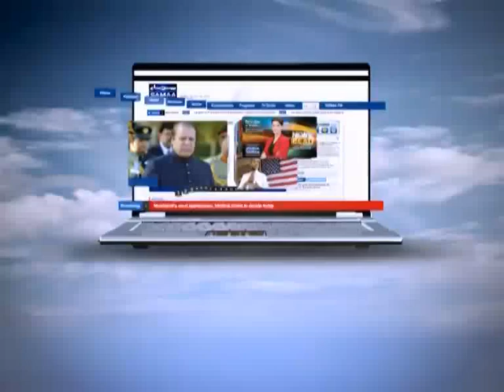Aisa Bhi Hota Hai July 24, 2012 SAMAA TV 3/4